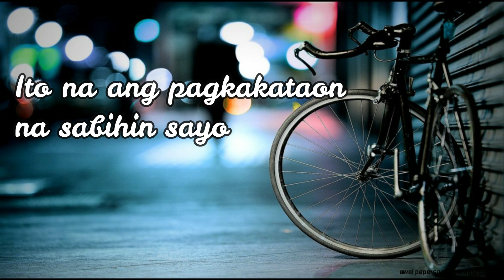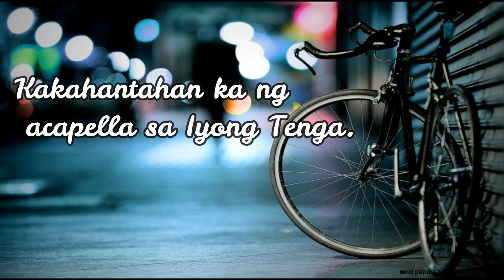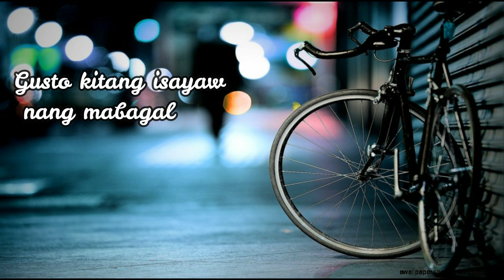MABAGAL by Justine Vasquez